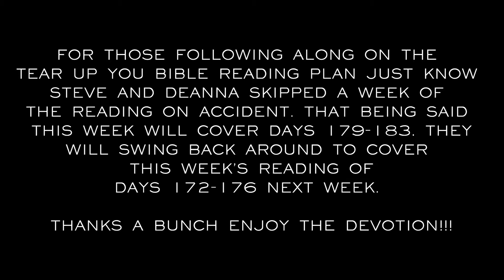7:14 Prayer - Roll Your Plans Over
Welcome to 7: 14 Prayer! We are Steve & Deanna Zuker from RezLife Church here in Mid-Michigan. We are so excited that you joined us today for prayer. We pray you are blessed and encourage you to connect with RezLife Church in person or online. We have service every Sunday at 10am and every Wednesday at 7pm, we can't wait to see you there.

We are "Tearing Up Our Bibles" by reading the whole Bible in a year. We talk today about how God offers the greatest Roll Over plan you'll ever get!

0:00 Intro
1:10 Devotion
7:14 Salvation Prayer
9:31 Find A Church
10:26 Outro